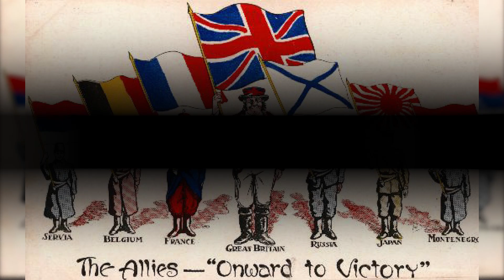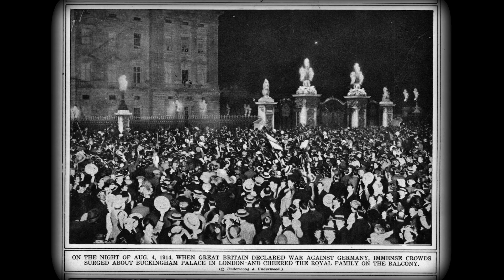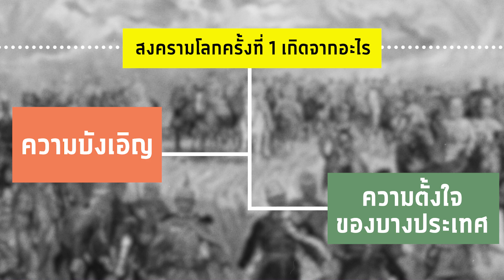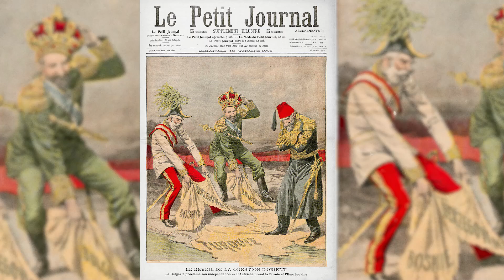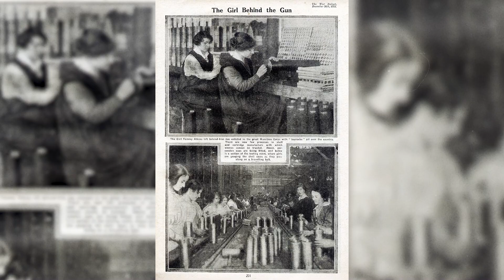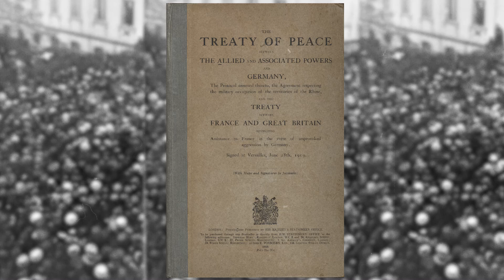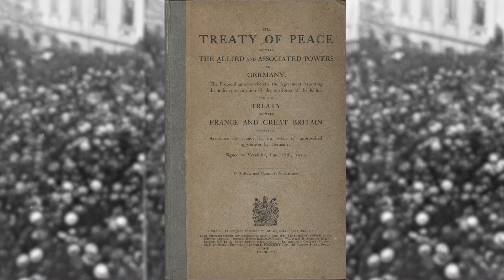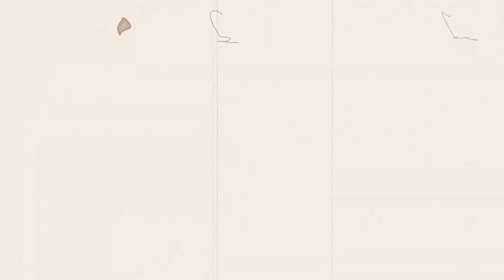สงครามโลกครั้งที่ 1 เกิดขึ้นได้อย่างไร? [ ร่วมกด JOIN สนับสนุนเราหน่อยนะ ]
สงครามโลกครั้งที่ 1 เกิดขึ้นได้อย่างไร? : SpokeDark : จอห์น วิญญู แห่งเจาะข่าวตื้น จะมาเล่าให้ฟังว่าสงครามโลกครั้งที่ 1 เกิดจากสาเหตุอะไรได้บ้าง? และผลลัพธ์ของสงครามครั้งนี้เปลี่ยนแปลงประวัติศาสตร์มากขนาดไหน ไปดูกันเลย

ร่วมเป็น supporter ของ SpokeDark ได้แล้ววันนี้ครับ 😎